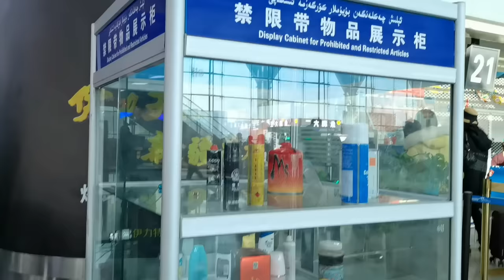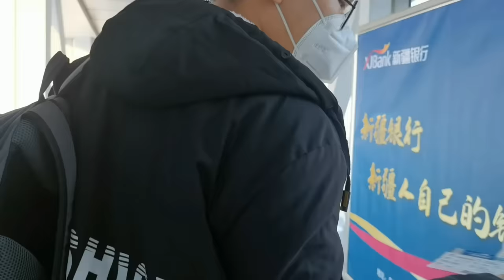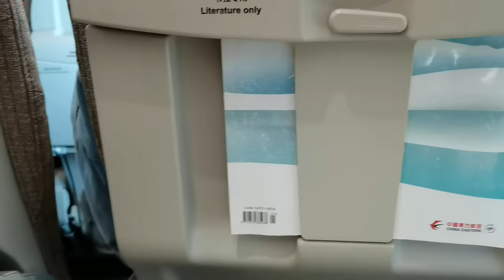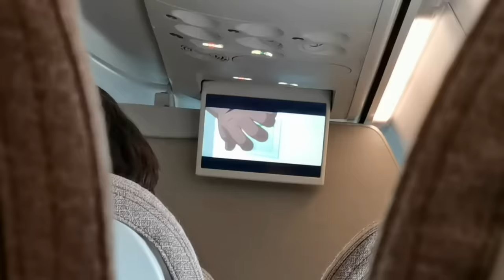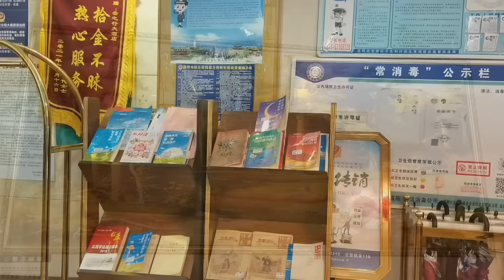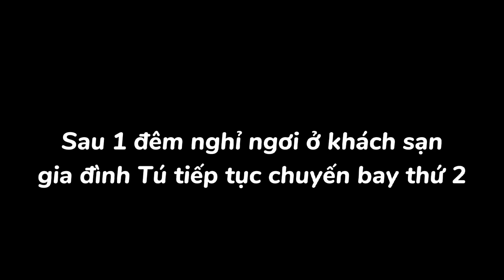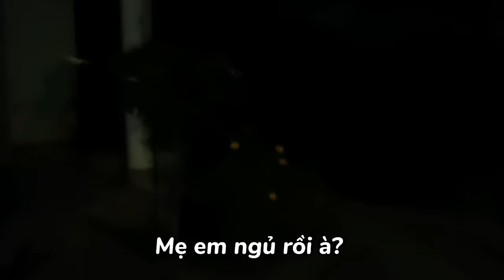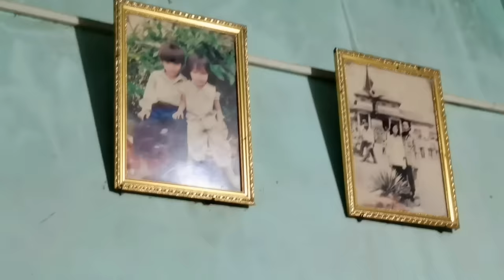Dẫn chồng con về Việt Nam và phản ứng bất ngờ của bà ngoại!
Hành trình từ Trung Quốc về Việt Nam ăn tết của gia đình Tú Nguyễn. Lấy chồng Trung Quốc sau 3 năm không báo trước dẫn chồng con trở về Việt Nam và phản ứng bất ngờ của bà ngoại?
Các trang của Tú Nguyễn
Cảm ơn cả nhà đã ủng hộ và yêu thương kênh của gia đình Tú Nguyễn!